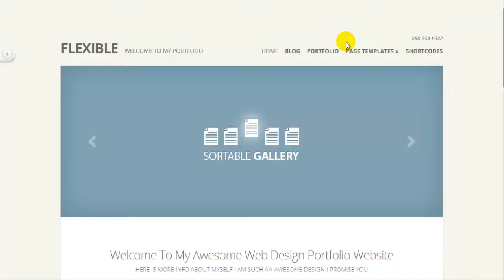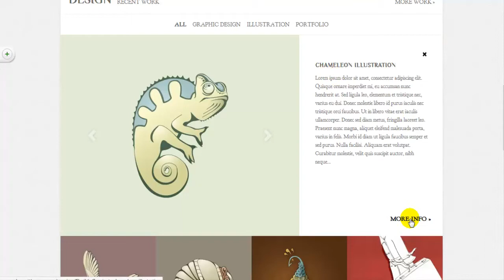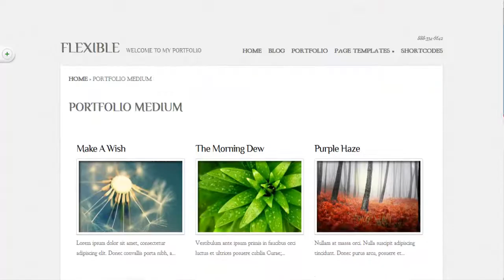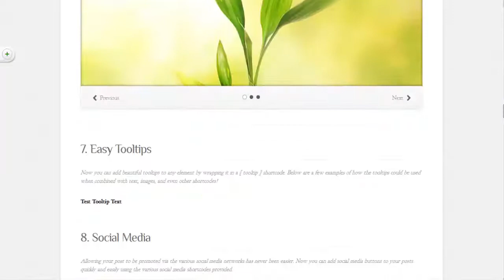Flexible Wordpress Portfolio Theme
Flexible is a responsive portfolio theme for WordPress.